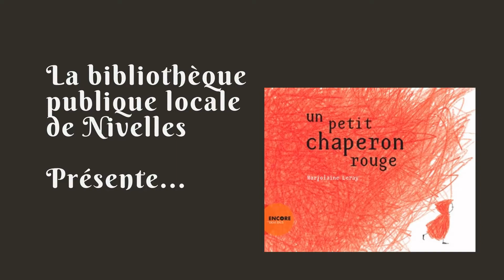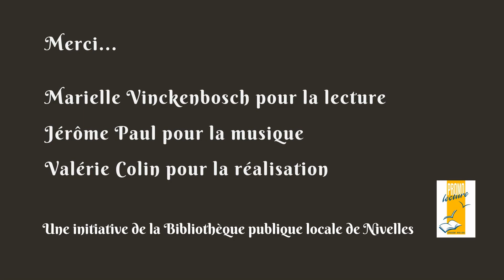Marilou lit : "Un petit chaperon rouge"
Marjolaine Leray
Actes Sud junior